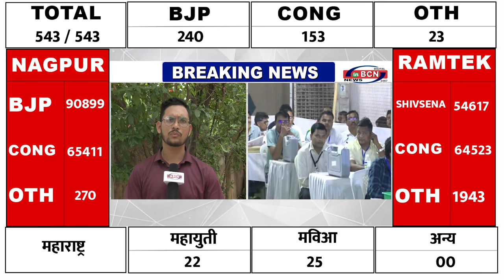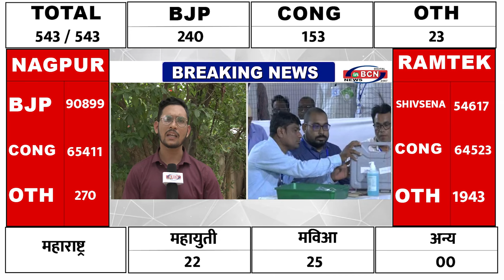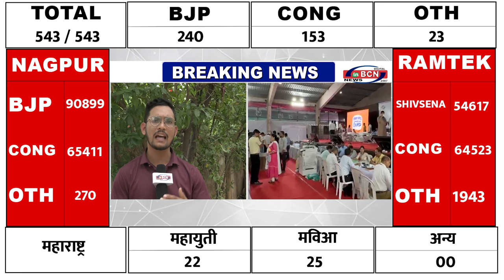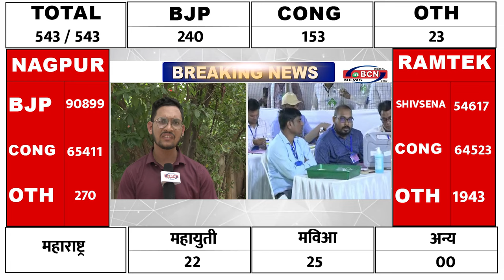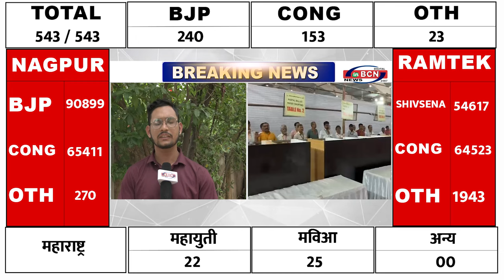रामटेक से काँग्रेस के श्याम कुमार बर्वे आगे ...INBCN NEWS